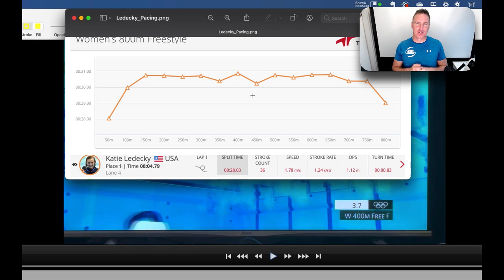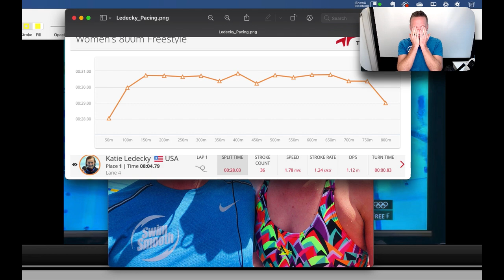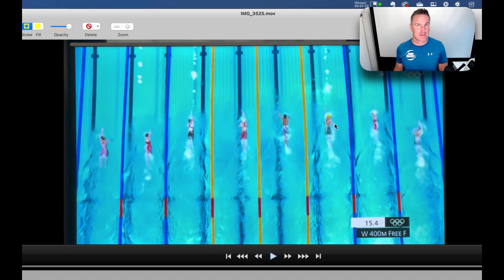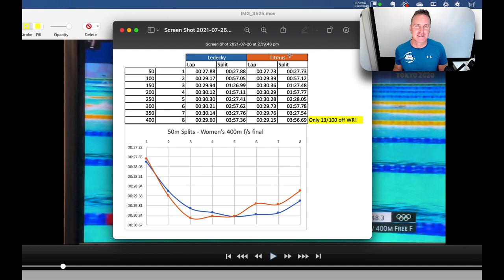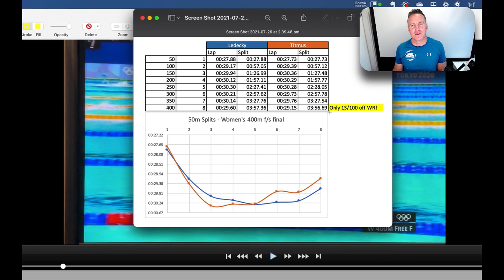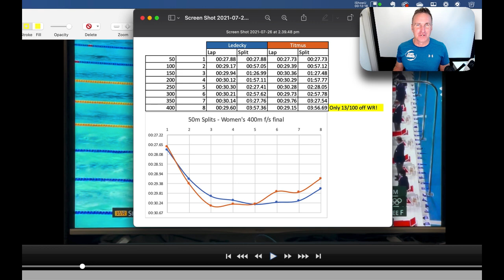Katie Ledecky vs Ariarne Titmus - final of the women's 400 freestyle Tokyo 2020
Katie Ledecky (USA), one of the best swimmers of all time (and a huge inspiration for us) is de-throned by an amazing performance by Ariarne Titmus (AUS) using some amazing pacing skills.